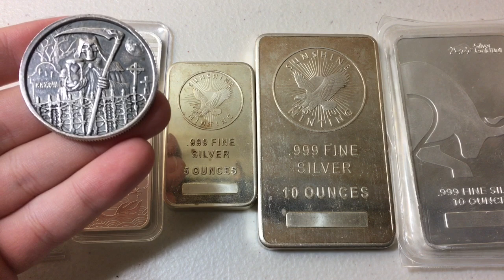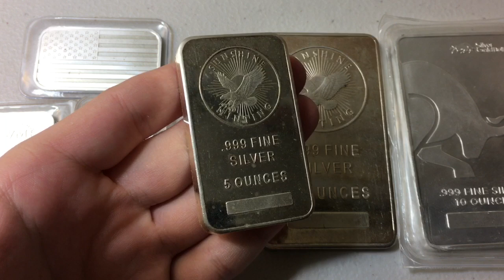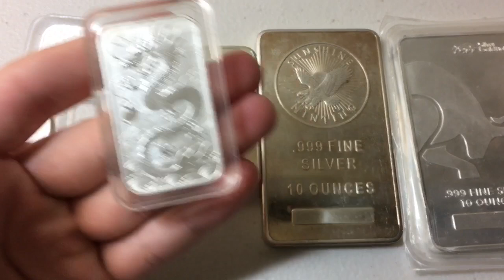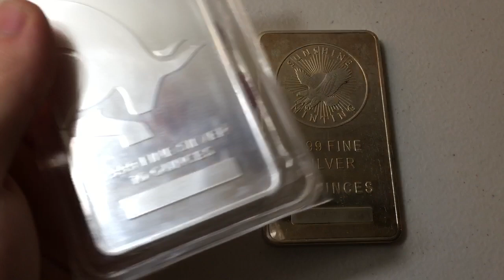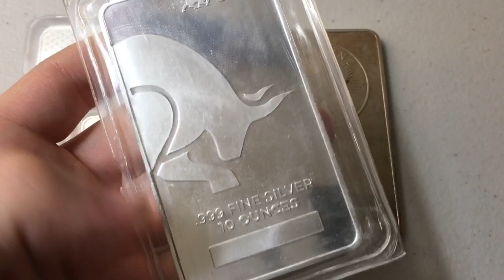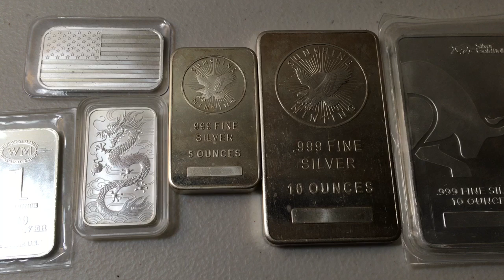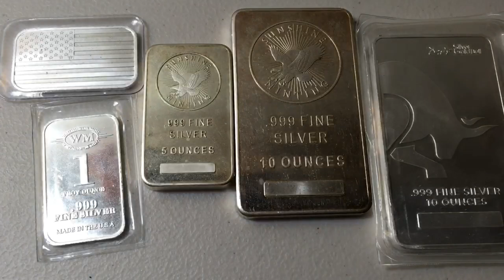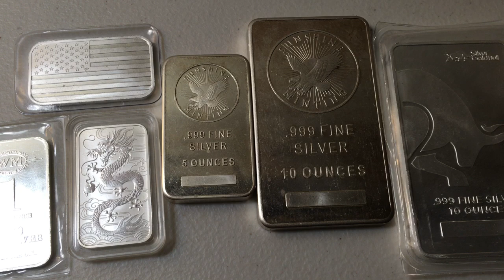I Love Silver Bars!